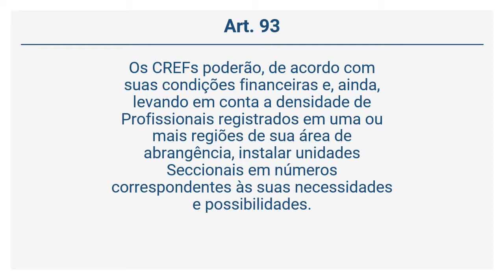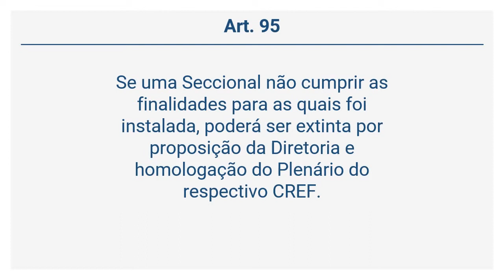Resolução CONFEF n° 206/2010 - DAS SECCIONAIS (Art. 92 a 95)